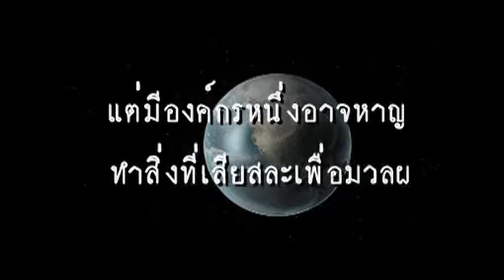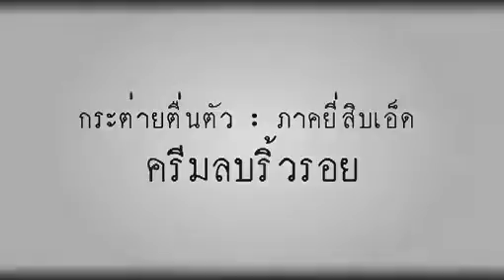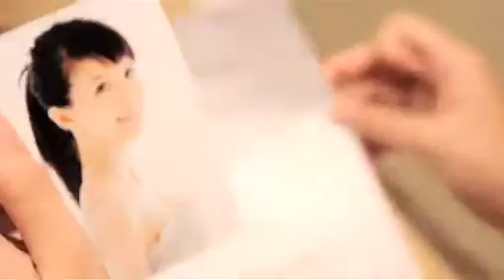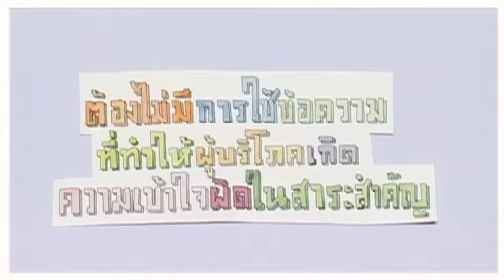กระต่ายตื่นตัว-ครีมลดริ้วรอย1/3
กระต่ายตื่นตัว ภาคยี่สิบเอ็ด: ครีมลดริ้วรอย ฉายทางทีวีไทย ทุกวันอาทิตย์เวลา 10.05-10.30 น. [5 Sep 2010]